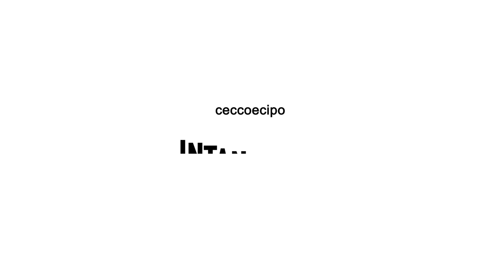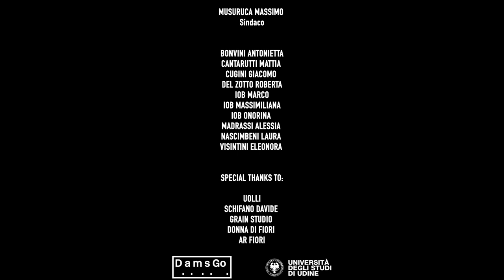INTANTO VAI ceccoecipo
Ho realizzato questo videoclip per la mia tesi di laurea al DAMS di Gorizia. Dopo aver preso accordi con Cecco e Cipo ho avviato la produzione. Spero che il video vi piaccia!